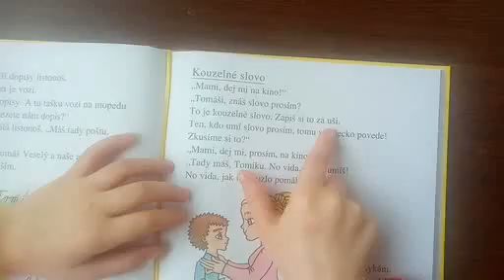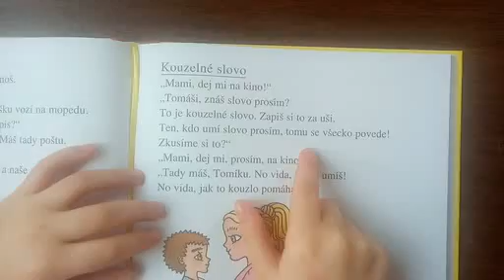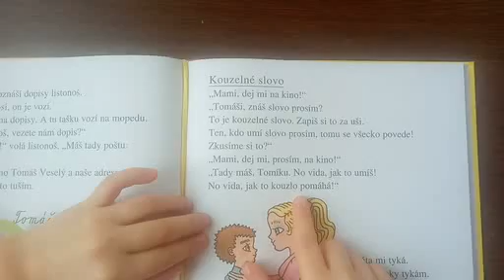Čtení - délka hlásek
Nácvik čtení délky hlásek